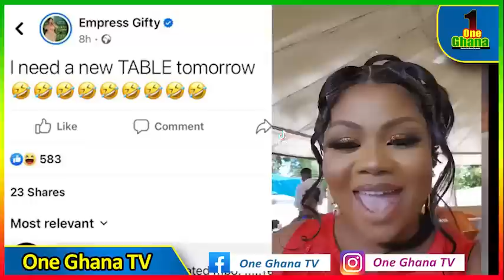Piesie Esther speaks on Empress Gifty m0cking her on artiste of the year; Lauds Black Sherif